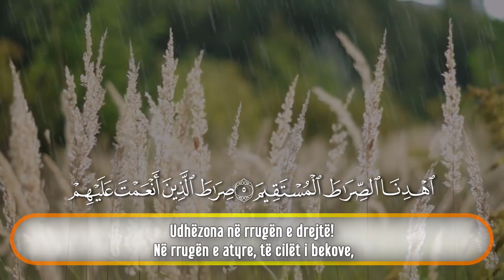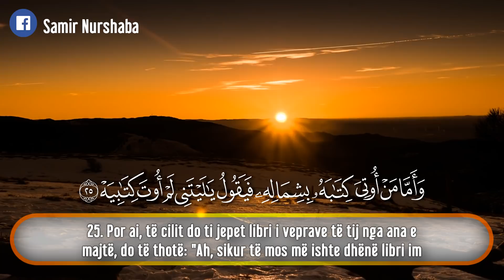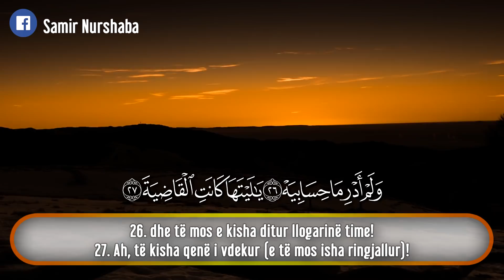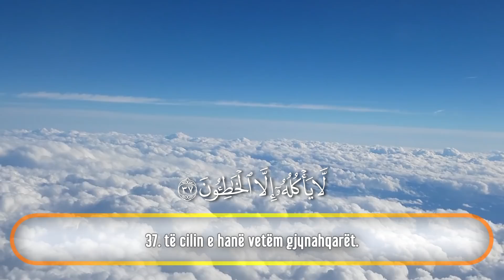ما تيسر من سورة الحاقة مع الترجمة الالبانية ـ القارئ رعد محمد الكردي